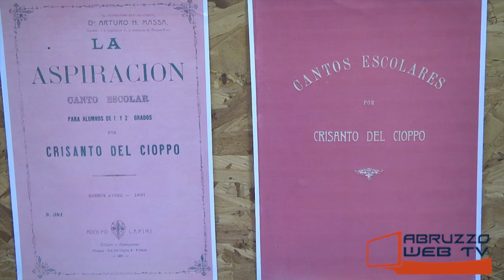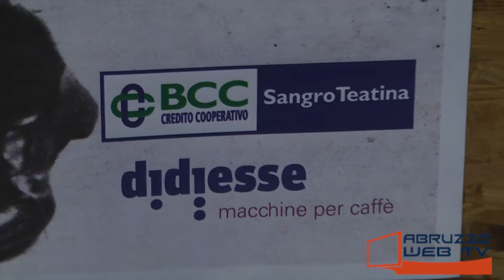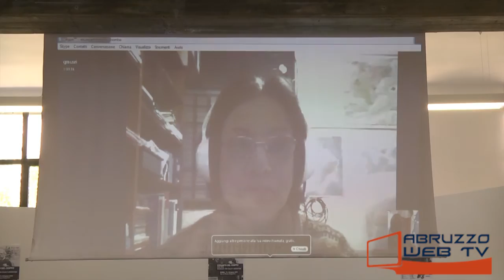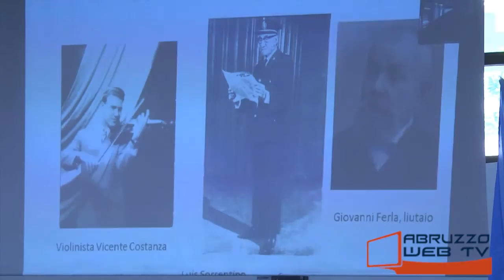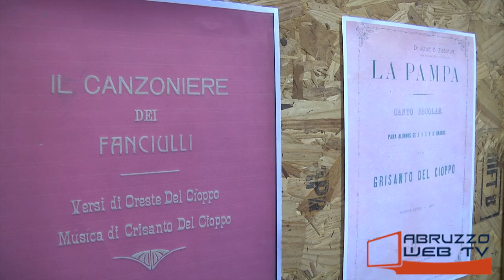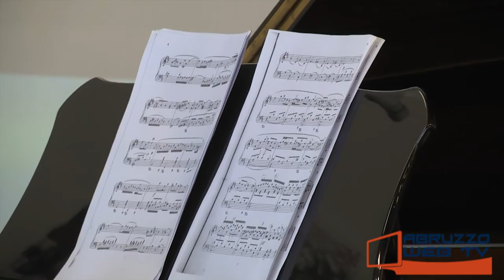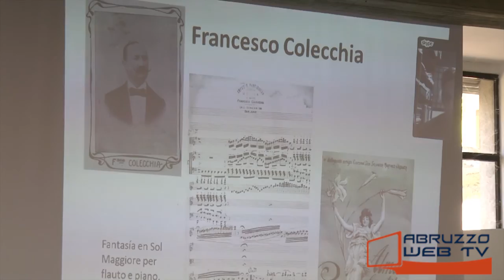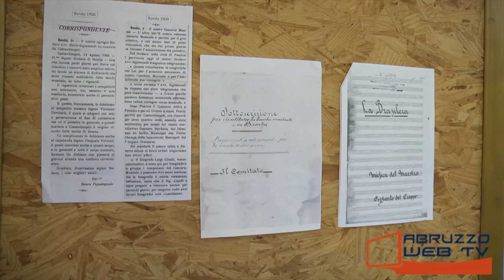Bomba Conferenza Concerto sul musicista italo argentino Crisanto Del Cioppo 180815